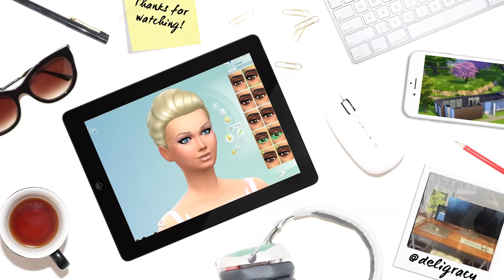PLEASE DON'T LEAVE ME!! | Let's Play The Sims 4 PARENTHOOD | Part 14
Enjoying the last moments of Judy! Don't forget to vote xx

Deligracy
Red Hill
VIC, AUSTRALIA
3937